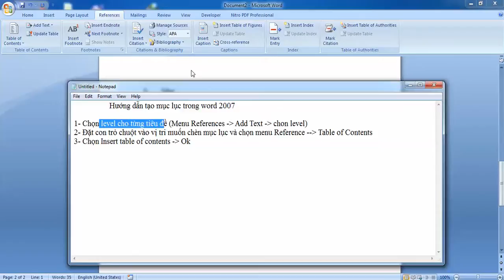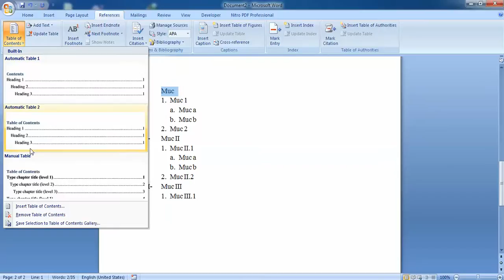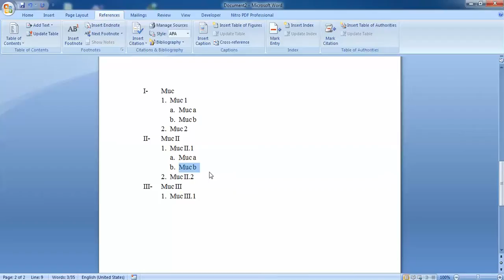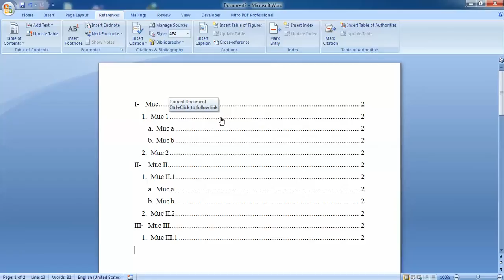Hướng dẫn tạo mục lục trong word 2007